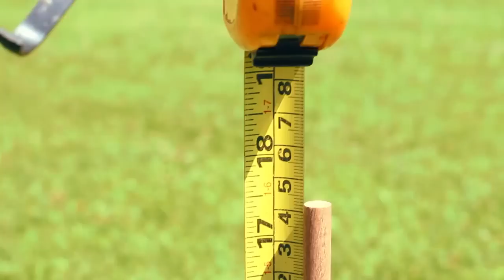Midamos el Radio de la Tierra - Charly Labs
Sé parte de un acontecimiento histórico: Ayúdanos a medir el radio de la Tierra!
Una actividad organizada por el Programa Explora de la Comisión Nacional de Investigación Científica y Tecnológica (CONICYT) y el Museo Interactivo Mirador (MIM) enmarcada en la celebración del Día de la Astronomía. y